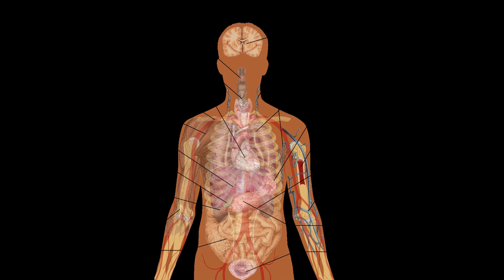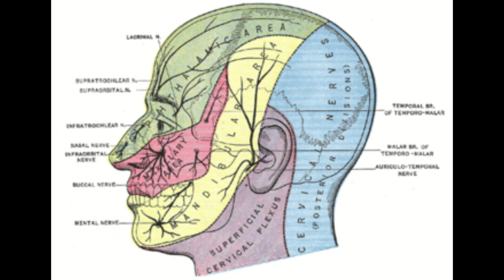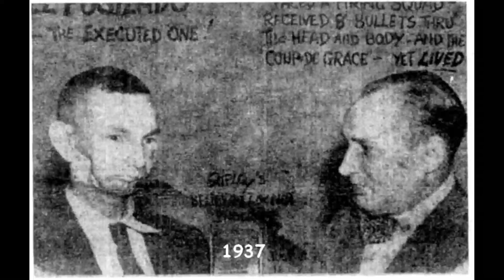THE BOTCHED EXECUTION OF - Wenceslao Moguel Herrera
Wenseslao  Moguel, a soldier of Pancho Villa during the Mexican Revolution, was captured and immediately stood in front of a firing squad.

He was sentenced to death without a trial, and was shot 8–9 times by a firing squad in the body, and received the "coup de grâce", or one final shot to the head point-blank range to ensure death.

our  bodies are full of surprises, and to survive, the body of an organism can sometimes defeat the most impossible odds. From a medical perspective, no one should survive one bullet to the head, although throughout history there have been a handful of cases where people were shot twice in the head and managed to survive but at the cost of major brain injuries.
 Moguel Herrera, nickname El Fusilado, was born on 1890, he was a Mexican man who was captured on March 18, 1915,suspected of taking part in the Mexican Revolution.

The Mexican Revolution, or Spanish: Revolución Mexicana, 1910 to 1920, was a major revolution that included a sequence of armed struggles that transformed Mexican culture and government. Although the regime of President Porfirio Díaz was increasingly unpopular after 31 years, there was no foreboding that a revolution was about to break out in 1910.
 The regime failed to find a controlled solution to the issue of presidential succession, resulting in a power struggle among competing elites, and elites and the middle classes that sometimes involved the "masses". This provided the opportunity in some places for agrarian insurrection.

Although often studied as an event solely of Mexican history, "From the beginning to the end, foreign activities figured crucially in the Revolution's course, not simple antagonism from the U.S. government, but complicated Euro-American imperialist rivalries, extremely intricate during the first world war.